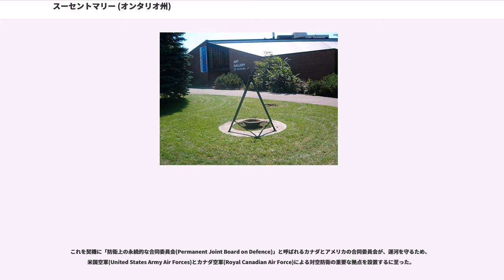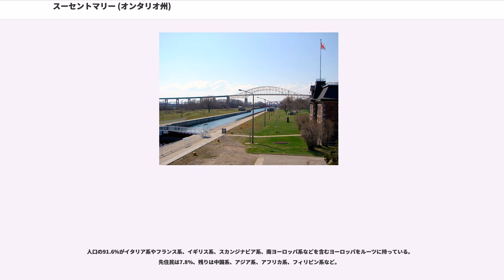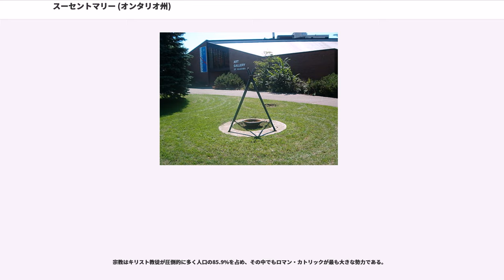スーセントマリー (オンタリオ州)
スー・セント・マリー（、）は、セント・マリー川(St. Marys River)の傍らに位置するオンタリオ州の都市である。オンタリオ州北部では、サドバリー、サンダーベイに続いて3番目の人口規模である。人口7万4,566人（2001年統計）。ザ・スー("the Sault", "the Soo")とも通称する。都市の南側には、川を挟んでアメリカ側のスー・セント・マリーがあり、インターナショナル・ブリッジ(International Bridge)で行き来することができる。

オンタリオ州北部の各都市と同様に、1990年代の始めから人口の減少が見られ、人口8万4,000人から7万4,000人まで落ち込んでいる。

街の名はセント・マリー川の急流を意味するフランス語"Saults de Sainte-Marie"に由来する。英語では"Saint Mary's Falls"となるが、仏語の語源的に"sault"は、ジャンプや跳躍を意味する"saut"の古い用法のスペルである。しかしながら、1600年代に使われていた"sault"の用法に、滝や急流を意味するものが残っている。現代のフランス語の用法では同義語でシュト(chutes)やラピド(rapides)がより一般的で、スー(sault)のほとんどは、17世紀に名づけられた地名に限定して残っている。

このエリアは当初、先住民オジブワ族の言葉で急流な場所を意味する「Baawitigong」と呼ばれ、セント・マリー川で白身魚が獲れる季節にはオジブワ族の拠点となっていた。

1623年に訪れた最初のフランス人はこの地をルイ13世の弟、オルレアン公爵ガストン(Gaston, Duke of Orléans)を称え、スー・デ・ガストン(Sault de Gaston)と呼んだ。1668年、イエズス会のフランス人宣教師は、スー・セント・マリー(Sault Sainte Marie)と改名し、川の南側、現在のミシガン州に位置するスー・セント・マリーに入植地を開いた。1887年には町政となり、1912年には市政となった。

第二次世界大戦中の1941年、真珠湾攻撃があったことで、船舶の重要な航路にあたるスー・セント・マリーの運河（閘門）への防衛上の関心が高まった。ドイツによる北からの攻撃に備え相当数の駐屯部隊が組織された。空路でノルウェーから街までの距離は、街からニューヨークまでの距離と変わらないため、射程圏の広い爆撃機が開発されたことで、不意に空からの襲撃があるのではないかという恐怖が生まれた。これにより軍の防衛戦略は北極圏へと向けられた。

これを契機に「防衛上の永続的な合同委員会(Permanent Joint Board on Defence)」と呼ばれるカナダとアメリカの合同委員会が、運河を守るため、米国空軍(United States Army Air Forces)とカナダ空軍(Royal Canadian Air Force)による対空防衛の重要な拠点を設置するに至った。

対空防衛の訓練施設がスー・セント・マリーの北100km、スペリオル湖に面した場所に建設され、
阻塞気球(Barrage balloon)の導入を始めとして、航空機の進入を事前に察知するレーダーが5箇所、オンタリオ州北部に設置された。

数年後の1943年、これらの多くの防衛施設は過度なものとして撤去されることになり、防衛の拠点として位置づけは縮小された。

街は製鉄が盛んで、アルゴマ製鋼(Algoma Steel)が市内では単独での最大雇用主である。

街にはアルゴマ製鋼などの精錬会社を始めとして、クロム鉱山があり、軍や運輸関連の製品を生産する上で重要な存在であった。そのため、1940年代の戦時中、製鉄とクロムの生産は、カナダとアメリカに大きな重要性をもたらした。

1960年代初期から1970年代にかけて、スー・セント・マリーは大きく発展した。しかし、製鉄の需要が著しく落ちて以降、製鉄業界は縮小した。アルゴマ製鋼も倒産の憂き目に合い、多くの人員削減が行われた。近年、アルゴマ製鋼は、オンタリオ州政府との合意で無利子のローンを返済することで決着。2004年、アルゴマ製鋼は再び利益が出るまでに回復した。

林業も重要な産業であり、業界ではセント・マリー製紙(St.Mary's Paper)が街の最大手。

アウトソーシング業務であるコールセンターが街の新しい主要な産業として入って...